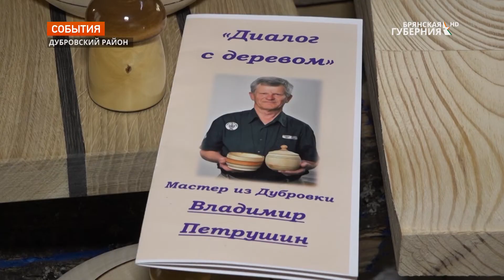Мастер-краснодеревщик из Дубровки Брянской области готовит новую выставку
Краснодеревщик из Дубровского района Владимир Петрушин после персональной выставки в областном доме народного творчества готовит новую. Специалисты высоко оценивают художественные решения и приёмы, которые использует мастер. В планах — показать лучшие работы своим землякам, сделав персональную выставку в Дубровке.